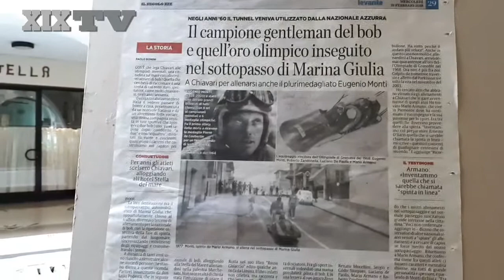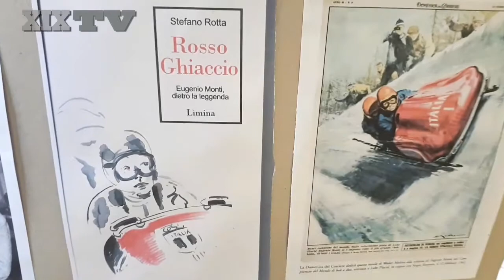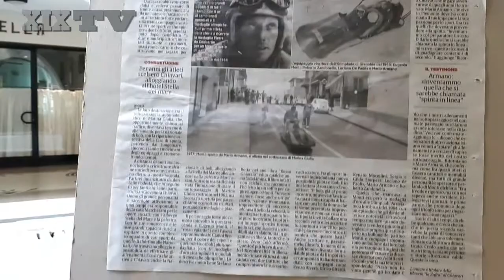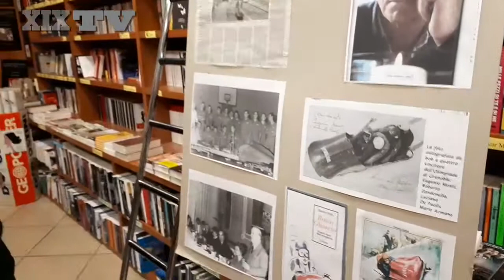Racconto Bonini su allenamenti campioni di bob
Chiavari. Gli anni Sessanta a Chiavari con la nazionale azzurra del bob